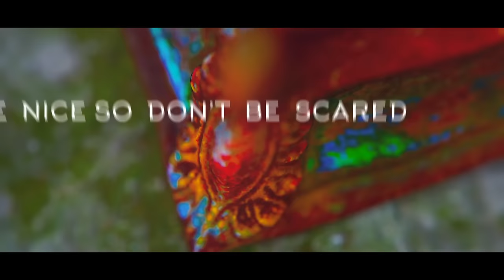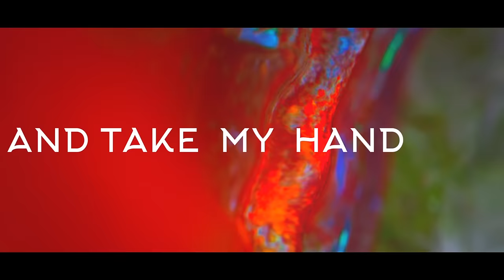Thomas Hayes & Nomra ft. Ruby Prophet - We Can Be Beautiful (Lyric Video)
Thomas Hayes & Nomra ft. Ruby Prophet - We Can Be Beautiful

Release Date (Beatport/Spotify): 15th July 2016
Release Date (all stores): 29th July 2016